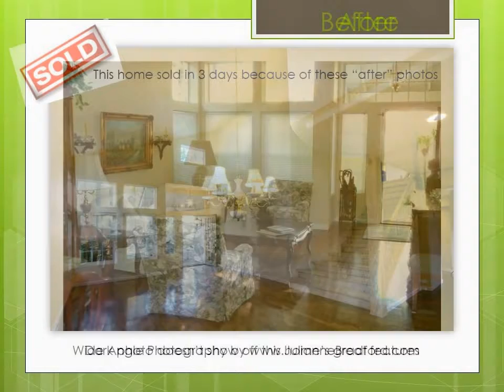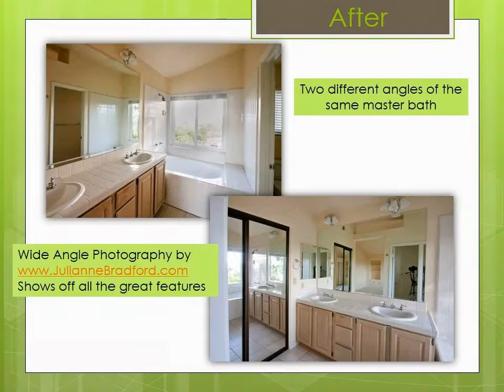Real Estate Photography San Diego by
can sell your San Diego Real Estate Listings Faster.